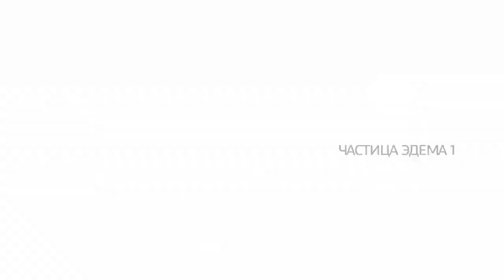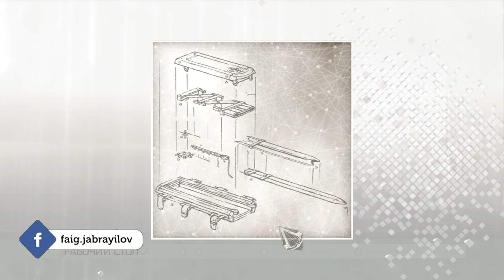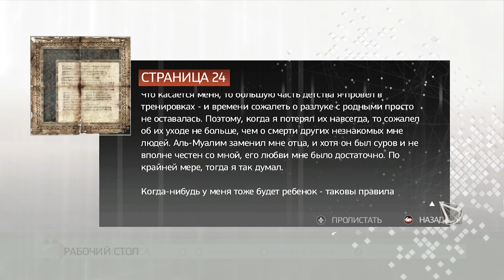Assassin's Creed 2 | Day 6